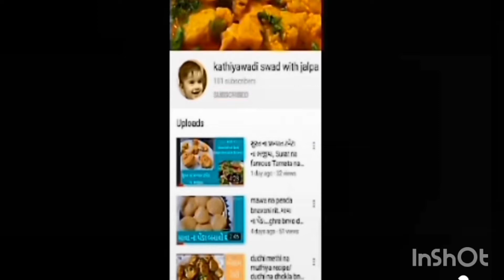Kaju Curry Recipe/स्वादिष्ट काजू करी बनाने का आसान तरीका/રેસ્ટોરન્ટ જેવું કાજુ કરી ઘરે બનાવવાની રીત